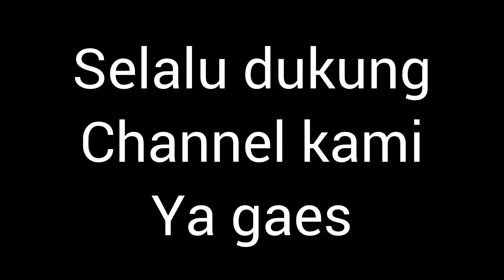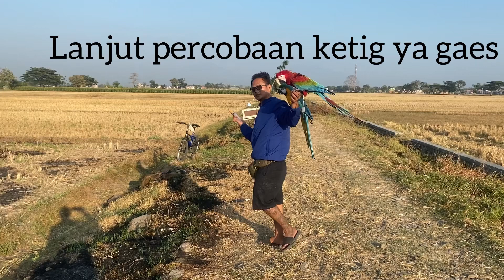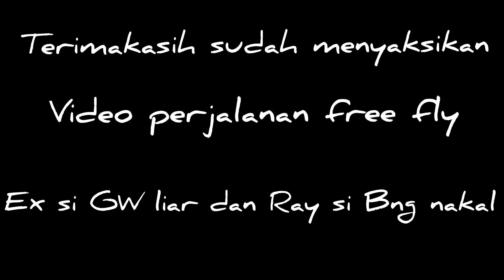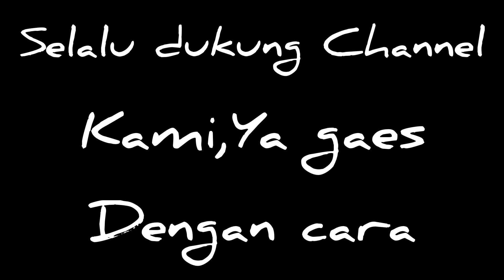Perjalanan‼️Melatih Ex si Green Wings Liar N Ray Si Bng Nakal‼️